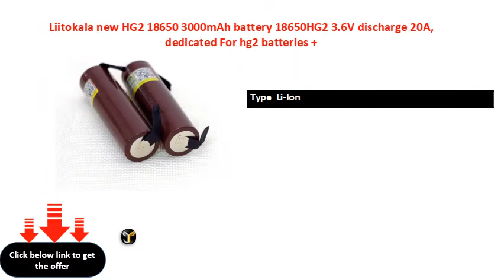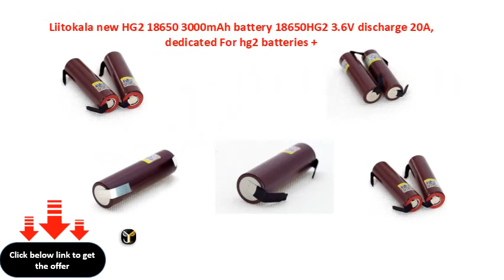Liitokala new HG2 18650 3000mAh battery 18650HG2 3.6V discharge 20A, dedicated For hg2 batteries +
Brand Name  liitokala
Model Number  LiiHG
Type  Li-Ion
Nominal Capacity  MAH
Set Type  Batteries Only
Bundle  Bundle
Replacement Battery  Yes
Battery Number  PCS
Size